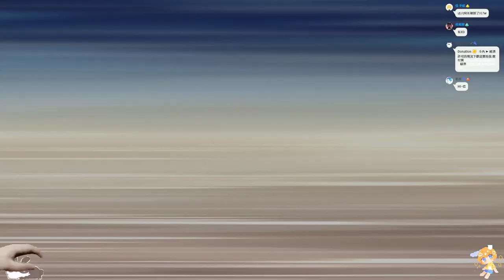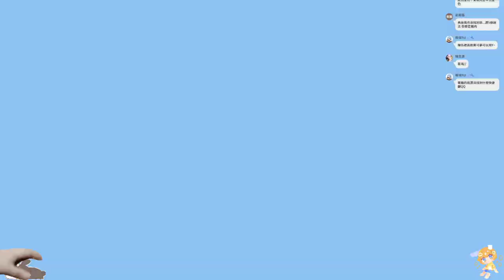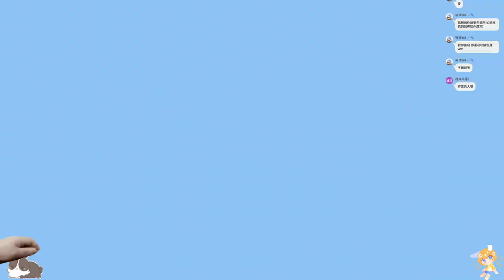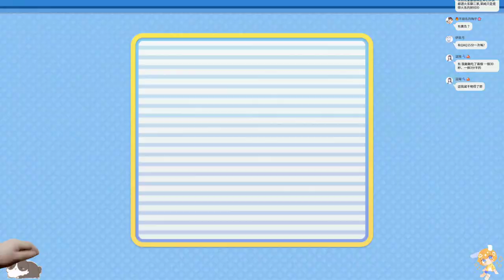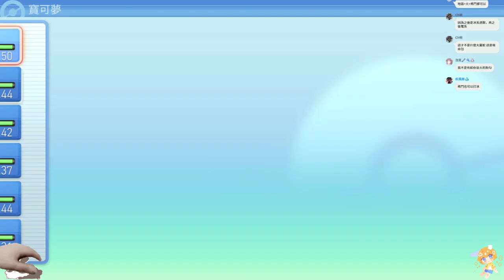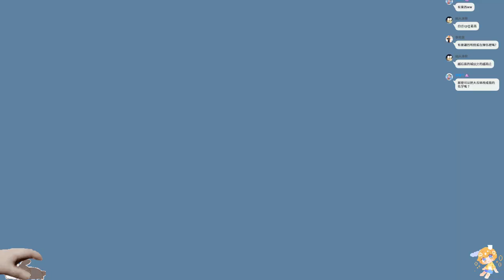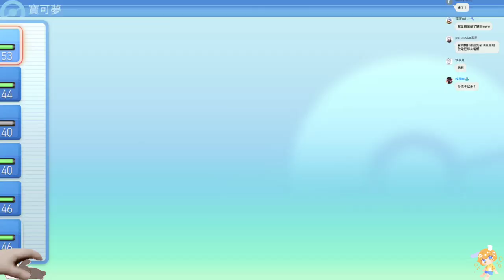【繁星】寶可夢 明亮珍珠 2021 11 23